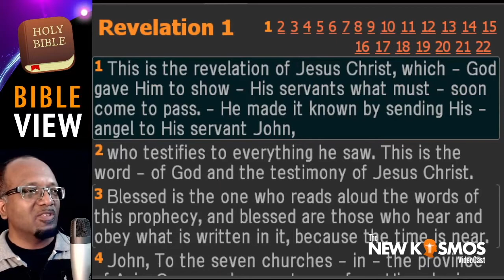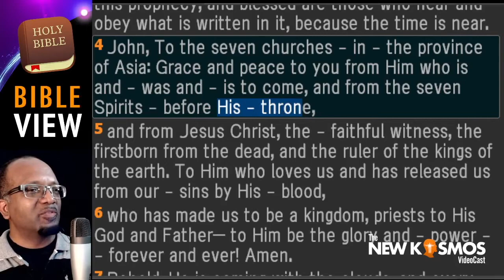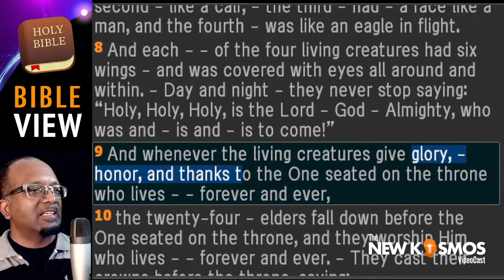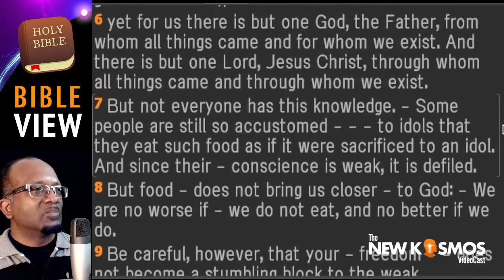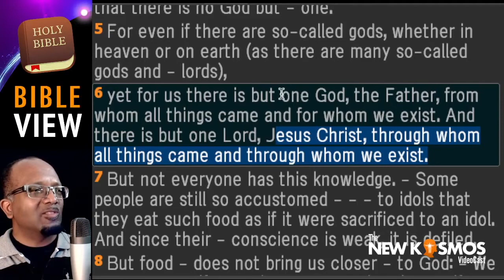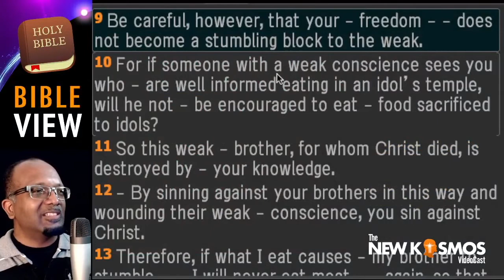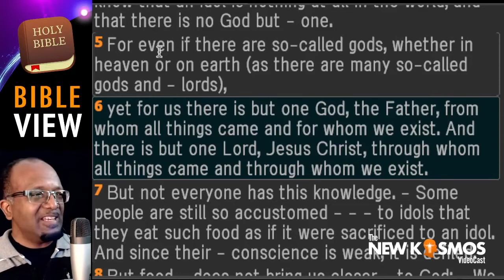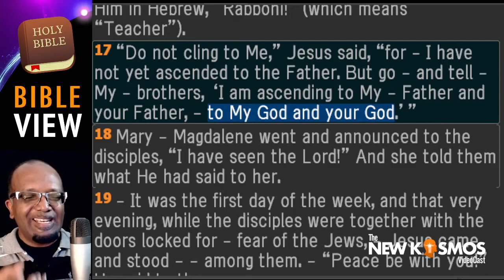Christ’s Father – The One True God, Revealed